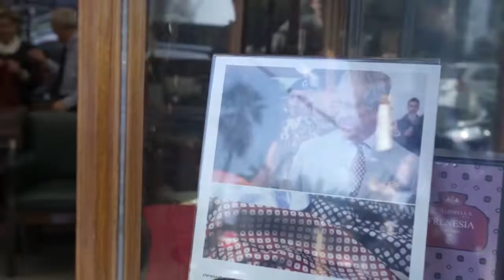Celebrity Cruises Edge of Europe Tour: Naples, Italy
Celebrity Cruises President & CEO, Lisa Lutoff-Perlo, and world-renowned designer, Nate Berkus make their second stop on the Edge of Europe Tour: Naples, Italy. Exploring the rich culture on every corner of this stunning city, Lutoff-Perlo and Berkus visit a local business owner whose familial roots run deep. Lunch is served in true Neapolitan fashion at Ristorante Don Alfonso 1890, a Mediterranean gem that’s as unique as it is authentic. With two Michelin stars, incorporating innovation and modernity into every dish, while remaining true to the heritage of traditional Italian cuisine sets this boutique restaurant apart from the rest. With a final stroll through Piazza del Plebiscito, the traveling duo remark on the historical significance of the plaza, as well as its importance today as a venue and gathering place for locals and visitors alike.